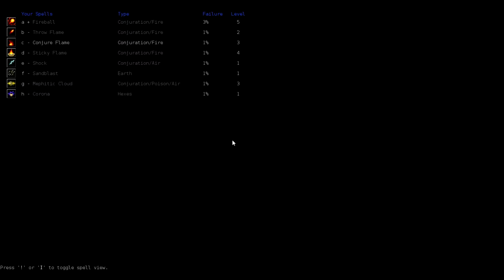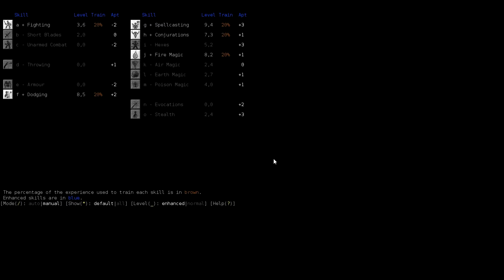Dungeon Crawl Stone Soup - Rupert, Fire 3